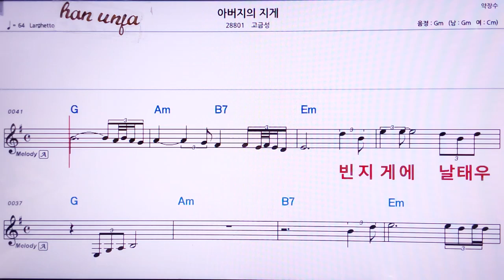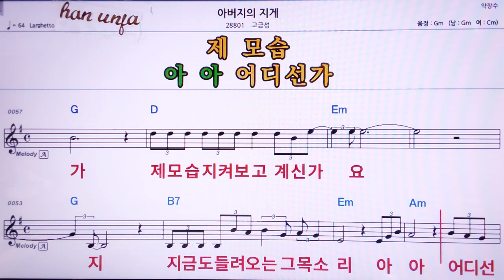💖 아버지의 지게/고금성 👍MR,노래방, 악보, 코드,Karaoke With Sheet Music